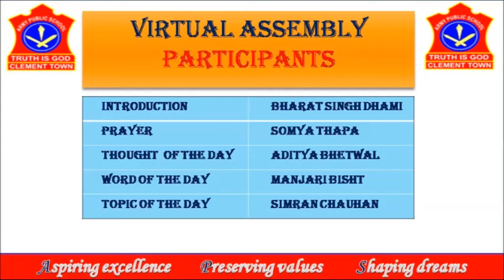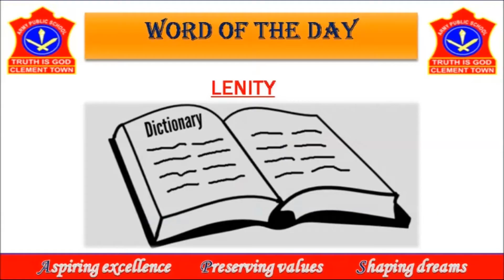VIRTUAL ASSEMBLY+16 August